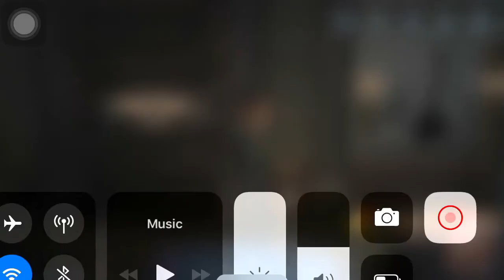There goes my dragon 🙃, I know I’m a little lag but not to this point lol